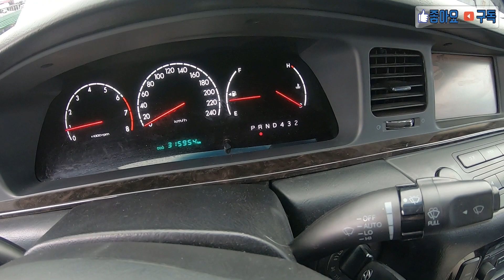자가정비 초보의 🔧 폐차장 부품으로 차량복원기 -19 (eng sub)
본업은 폐차장 영업사원으로  실질적으로 차를 뜯거나 만지는 일은 거의 없다보니
취미로 자동차 리스토어를 하고 싶어도
전문적으로 배워본적이 없어 망설이다
주변의 도움으로  하나씩 배워가며 차량을 복원하고 있습니다 ^^

🔻조기폐차 폐차견적 문의는🔻